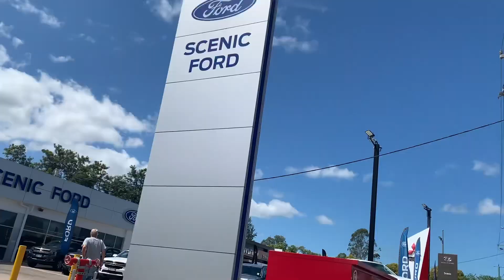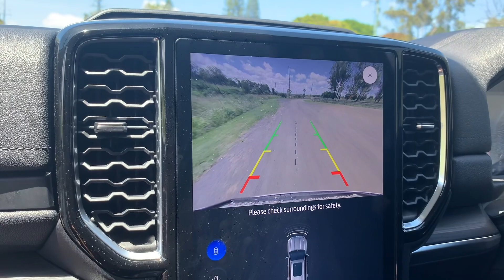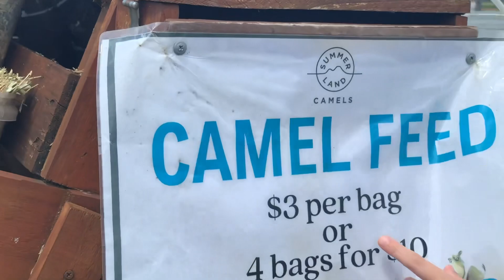WEEKEND WITH ISABELLA LIVING IN AUSTRALIA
MAKING MEMORIES TOGETHER